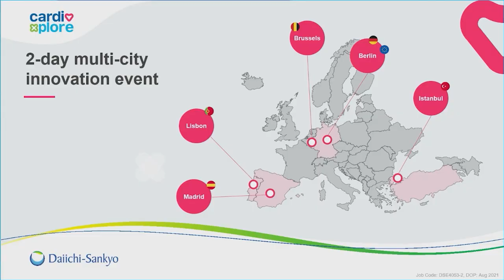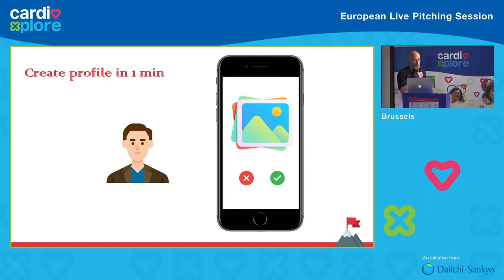CardioXplore Hackathon Berlin 2021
Across five countries, about 120 talented and driven individuals worked on heart health challenges during a two-day in-person event hosted by Daiichi Sankyo Europe.